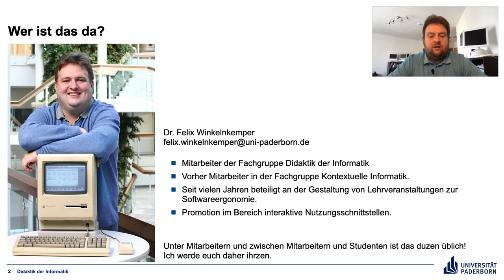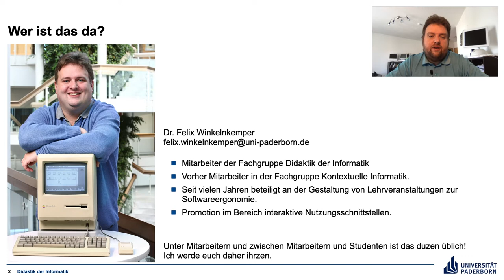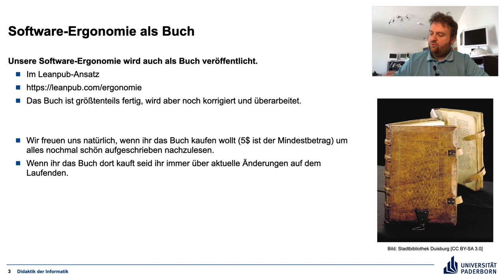Gestaltung von Nutzungsschnittstellen E 1 Willkommen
Ein kurzes Willkommen zu den Vorlesungsvideos zur Veranstaltung "Gestaltung von Nutzungsschnittstellen" an der Universität Paderborn im Sommersemester 2020

bezogen werden.